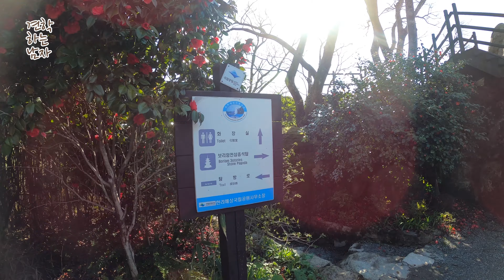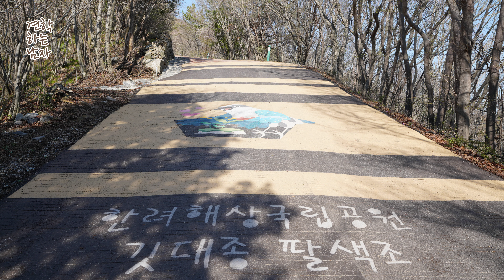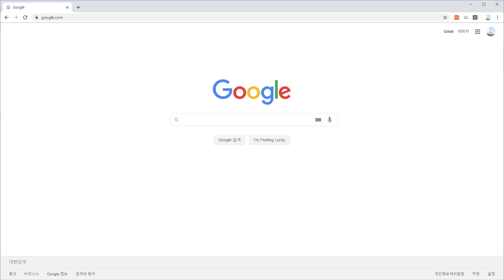보리암, 해수관음성지와 차로 이동가능한 남해 풍경 맛집, Bori Buddhist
경남 남해군 상주면에 위치한 보리암입니다. 자동차를 이용하여 근처까지 이동이 가능한 곳으로 해수관음상과 풍경, 그리고 금산산장을 찾는 많은 분들이 찾는곳이라고 합니다.